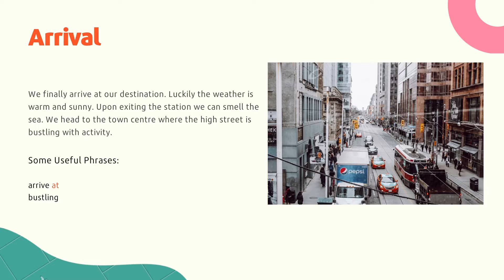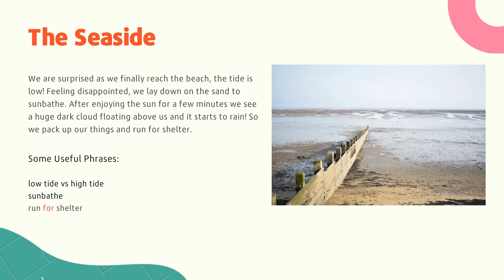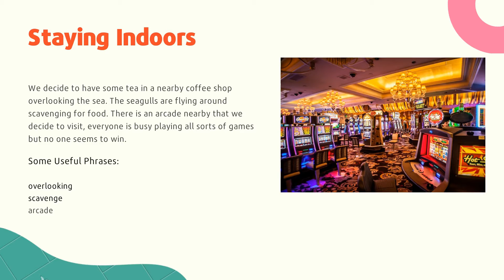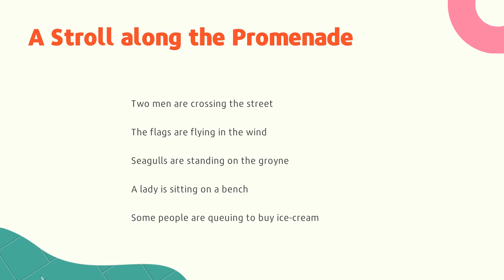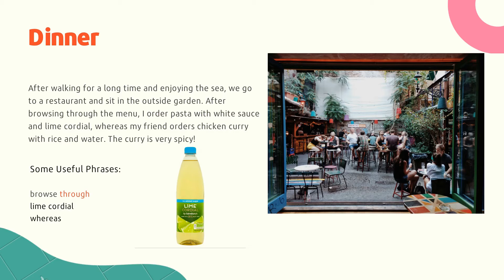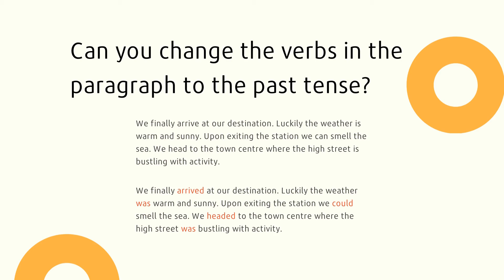A Daytrip to the Seaside Part 2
Hi everyone, this lesson is a bit different from the usual format. I would like to tell you about a trip that I took and introduce you to some vocabulary related to travel. Enjoy!